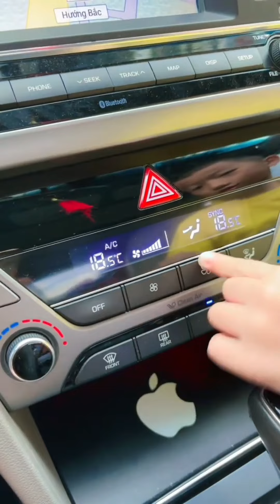Top funny video by Ri Miu Family !❤️🫶❤️